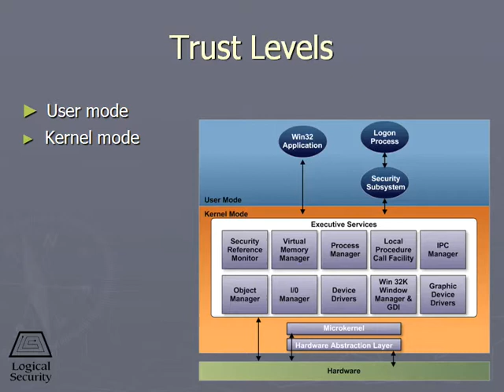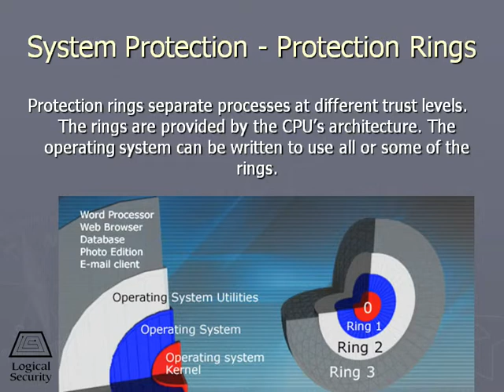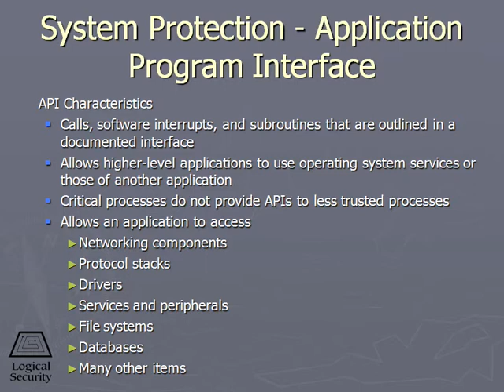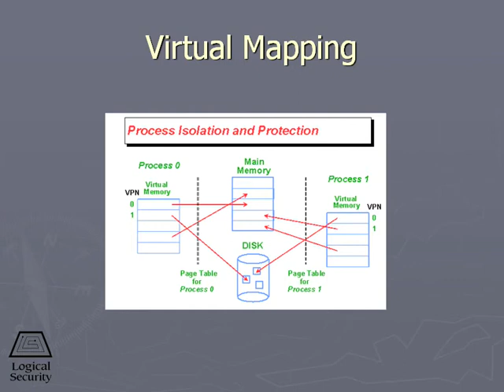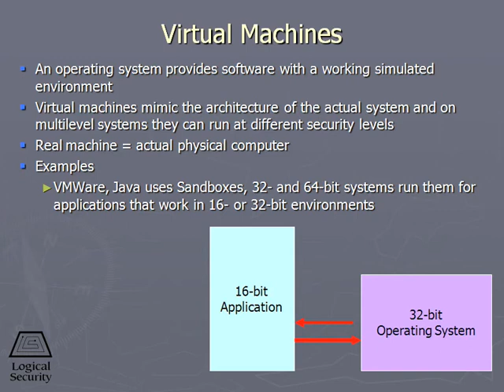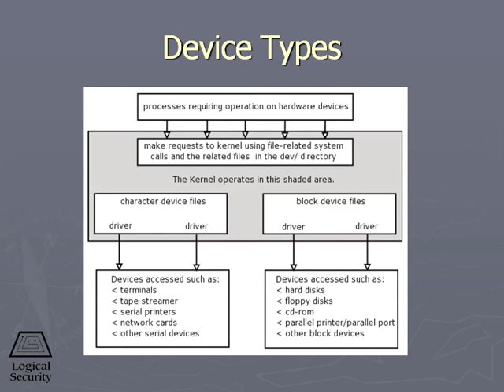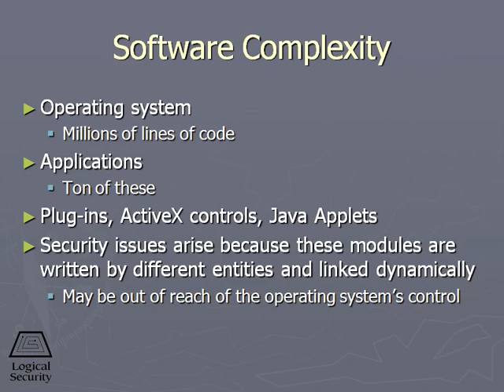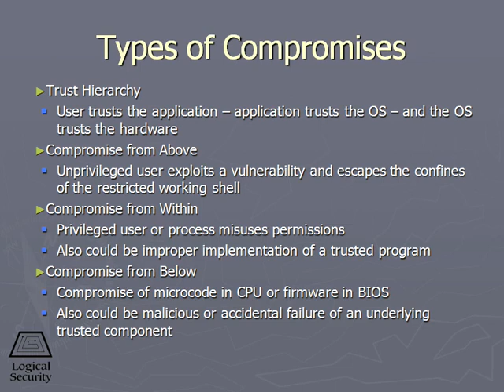454 CPU and OS